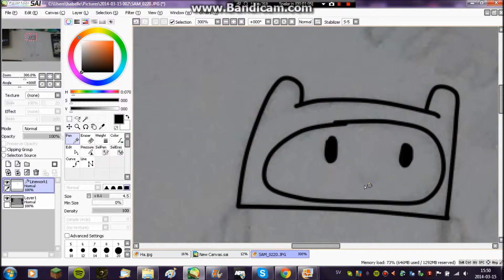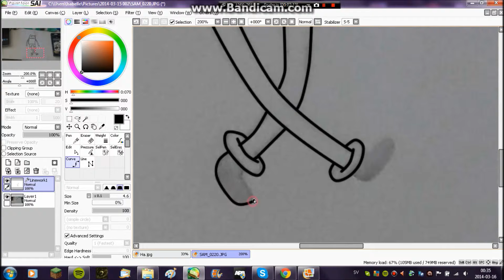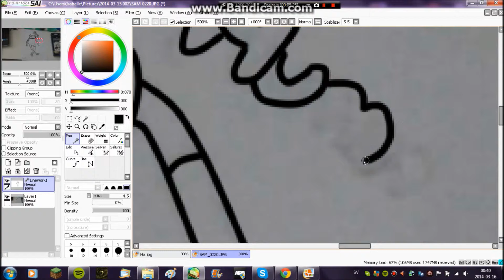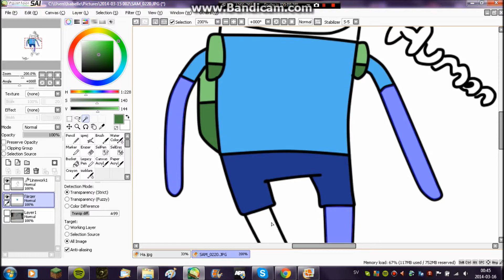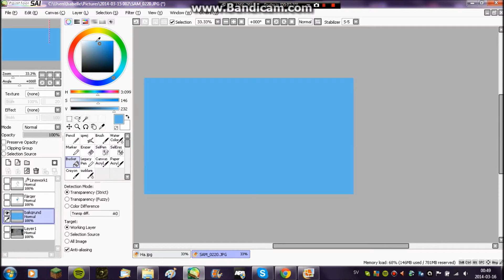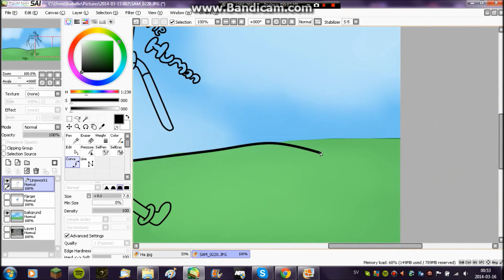finn speedpaint adventure time